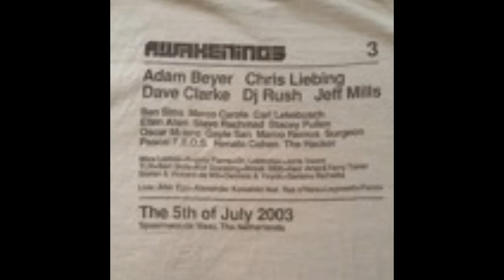PASCAL FEOS AT AWAKENINGS FESTIVAL. 05/07/2003. ONLYTEKNO COLLECTION 1084